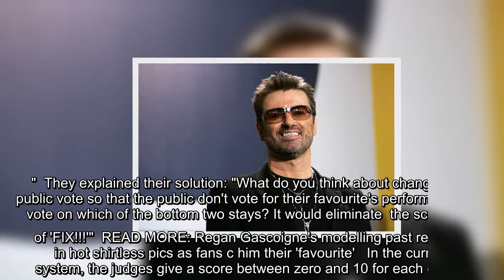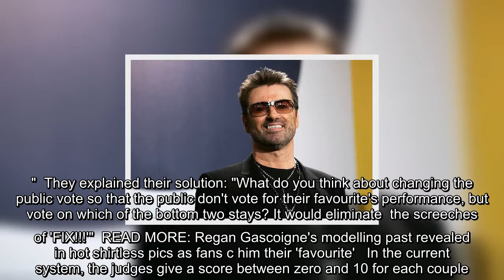ITV Dancing On Ice viewers have the ‘perfect’ solution to fix accusations as they call for major sha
ITV Dancing On Ice viewers have the ‘perfect’ solution to fix accusations as they call for major shake up